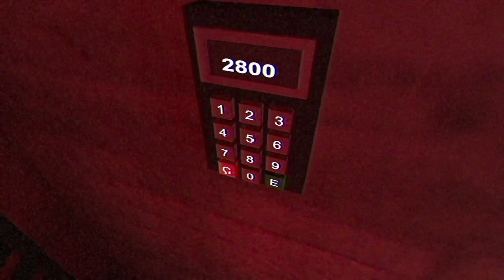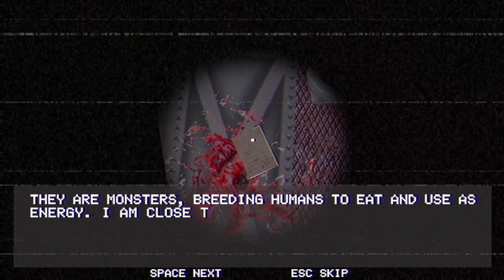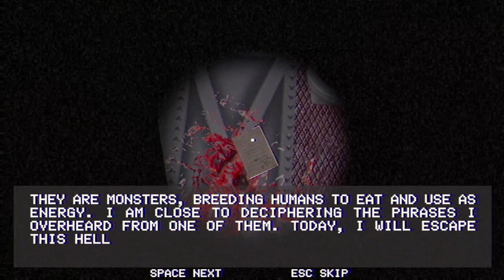CRIATURAS HORRÍVEIS CRIAM HUMANOS PARA DEVORÁ-LOS!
Neste vídeo, você vai conferir um gameplay assustadora. Imagine acordar em um lugar sombrio e desconhecido, onde humanos são mantidos em cativeiro, destinados a serem devorados por criaturas horrendas. Este é o cenário aterrorizante deste jogo de terror que desafia seus nervos e habilidades de sobrevivência. Seu objetivo? Escapar desse pesadelo antes que seja tarde demais.

Com uma atmosfera opressiva e momentos de tensão constante, você precisará usar sua inteligência e os recursos limitados ao seu redor para fugir dessas criaturas vorazes. Cada passo pode ser o último, e cada decisão pode significar a diferença entre a vida e a morte.

👴 ✌ 🎮 ❤ - Xau e Benção!